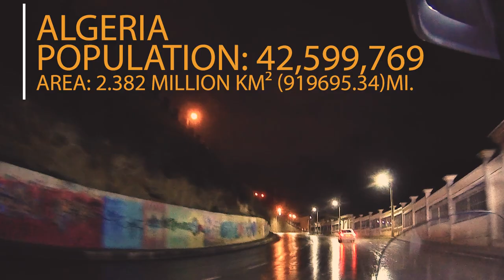VLOG #4 Matthew Nocas is Off The Beaten Path in Algeria!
Algeria!  Its big and impressive.  The people, the food and of course the geography is stunning!   Go off the Beaten Path to a nation very few visit, much less on a motorcycle!

Bon Jovi - Wanted Dead Or Alive

This is my personal VLOG and all songs are from my personal collection that has been purchased from iTunes.